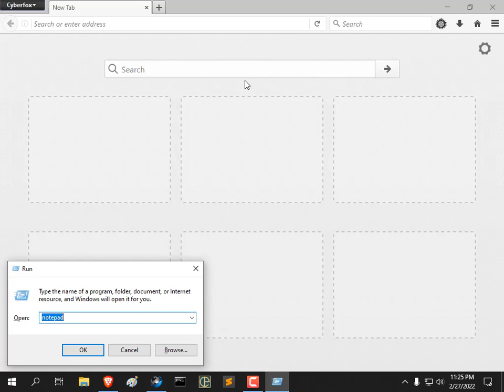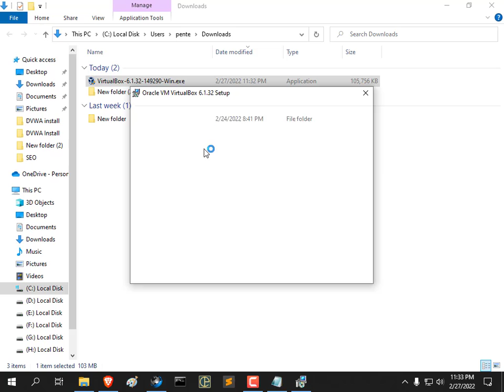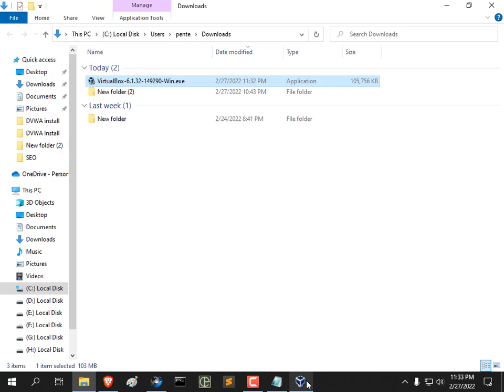How to Install VirtualBox on Windows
How to install VirtualBox on windows - Rahad Chowdhury

In this video We are going to see How to Install VirtualBox on your operating system. Installing VirtualBox on Windows is simple and easy.

What is VirtualBox?
This is the special environment that VirtualBox creates for your guest operating system while it is running. In other words, you run your guest operating system “in” a VM. Normally, a VM will be shown as a window on your computer’s desktop, but depending on which of the various frontends of VirtualBox you use, it can be displayed in full screen mode or remotely on another computer.

=== Chapters ===
0:00 - Intro
0:12 - Download VirtualBox
1:32 - Install VirtualBox
2:40 - End Screen

How to Install VirtualBox
VirtualBox on Windows
virtualbox (software)
windows 8 (operating system)
virtualbox
install virtualbox
virtualbox on windows
virtualbox on windows 10
oracle vm virtualbox
virtualbox
virtualbox (web)
virtualbox installation
virtualbox download
download virtualbox
install virtualbox
install virtualbox on windows 10
virtualbox downloads
virbox
oracle virtualbox
kali linux virtualbox
virtualbox mac os
vm virtualbox
install virtualbox on windows 7